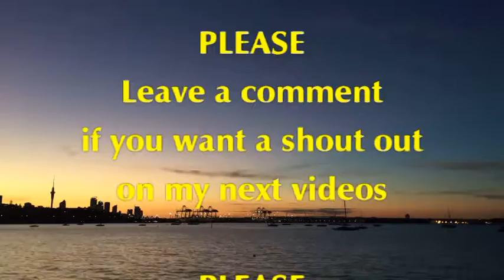Eine Kleine Nachmusik (First Movement Theme)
This is a famous tune by Wolfgang Amadeus Mozart. I was asked to try this one by a friend.